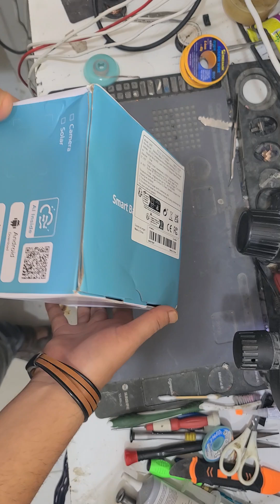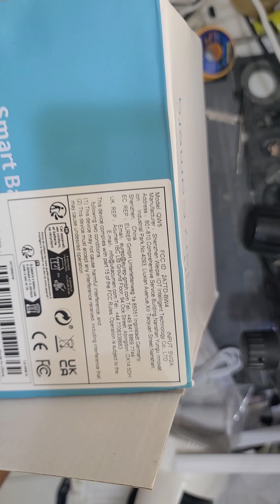solar camera QW5.